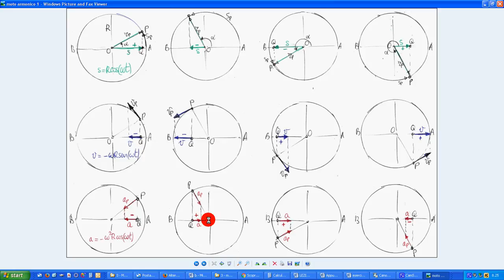9 moto armonico 1